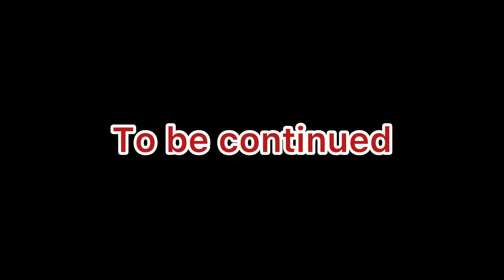Vlog : 35 || এবার চলে গেলাম ছয় হাজার আটাশ ফুট উপরে || Part : 1